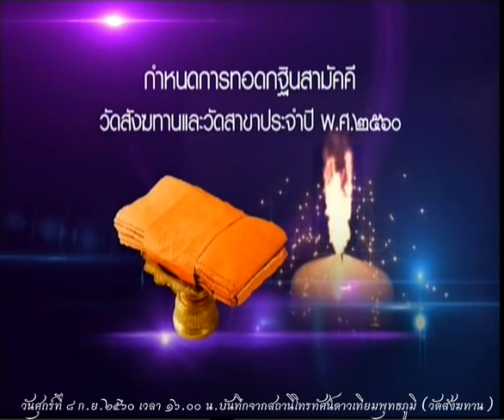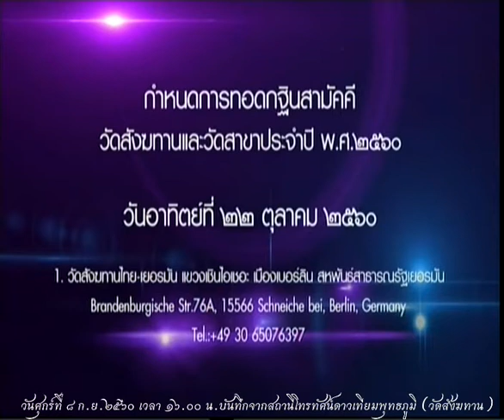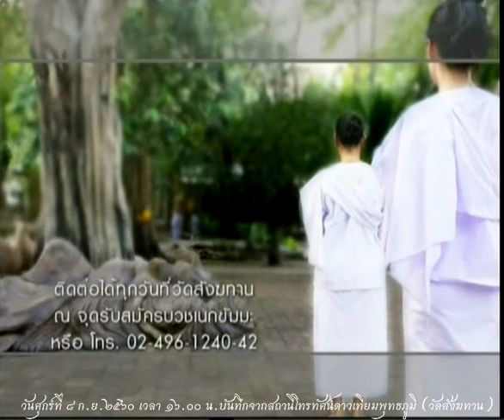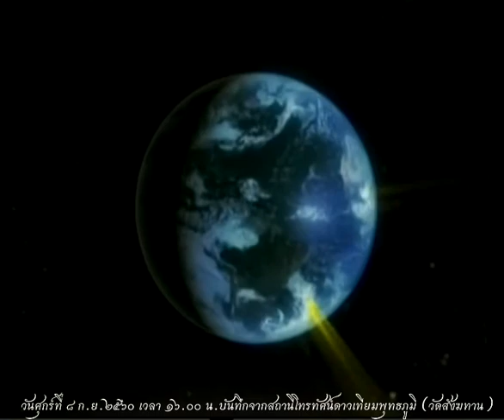วันศุกร์ที่ ๘ ก.ย.๒๕๖๐ ธรรมะสว่างใจ หลวงพ่อสามารถ สมาธิโก วัดสังฆทาน